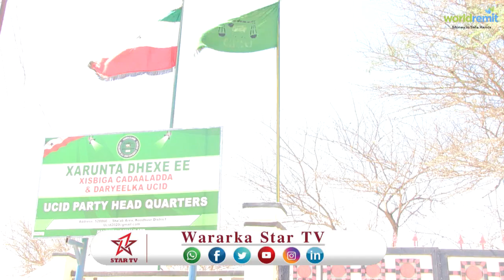DAAWO RAMAAX OO KA HADLEY KULAN AY LA QAATEN KOMISHANKA DORASHOOYINKA +80 MILYAN EE XUKUMADA